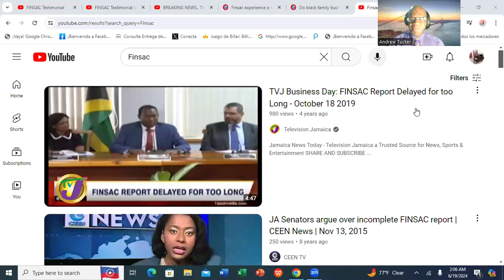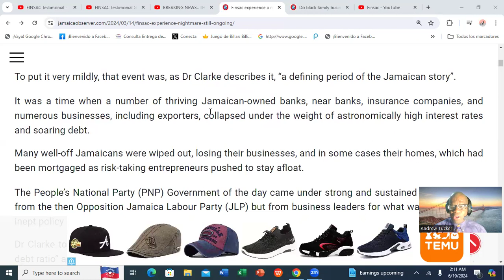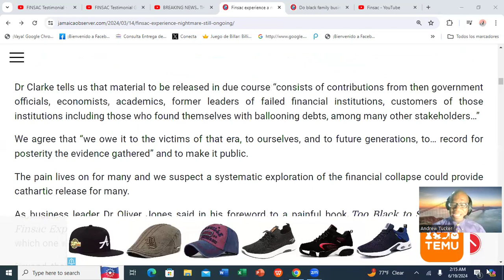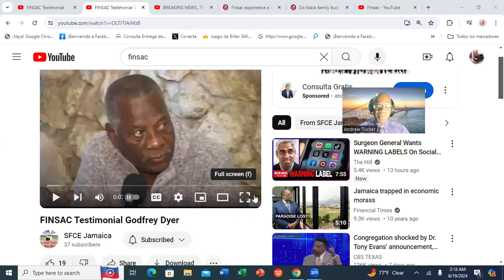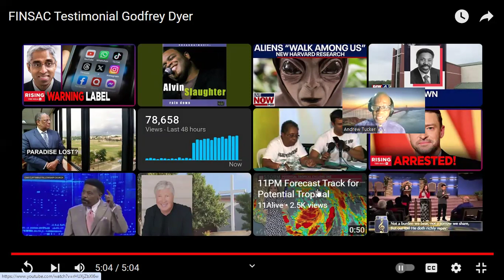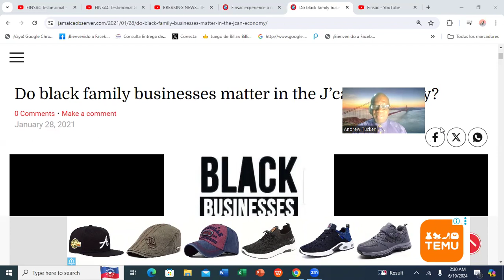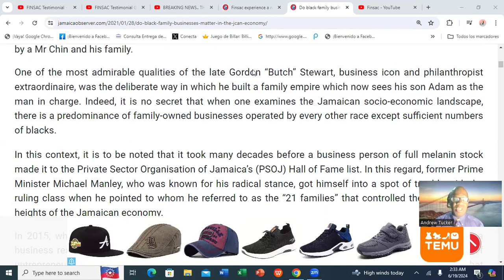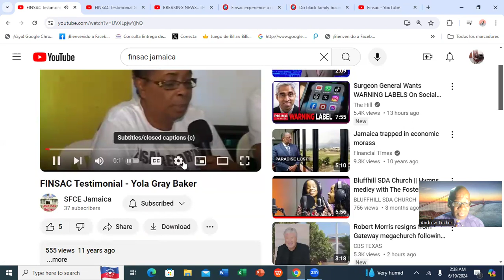FINSAC'D JAMAICA & DR OMAR DAVIS@RuminationWithAndrew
Jamaica suffered immensely during the decade of the 1990s. FINSAC was in full vogue. The Minister of Finance, Dr. Omar Davies, along with the ruling People's National Party, inflicted catastrophic high interest rates policy on the Jamaican people, resulting in the widescale closures of indigenous businesses. Jamaica moved from a productive economy to a large scale service-run economy.